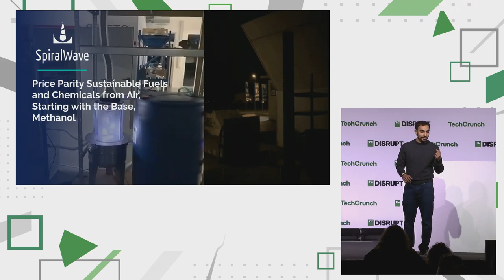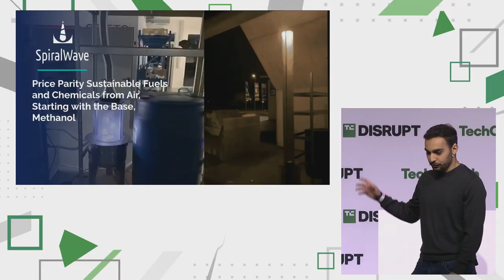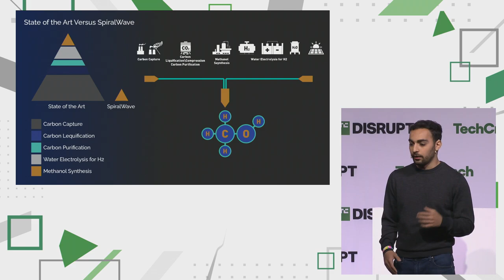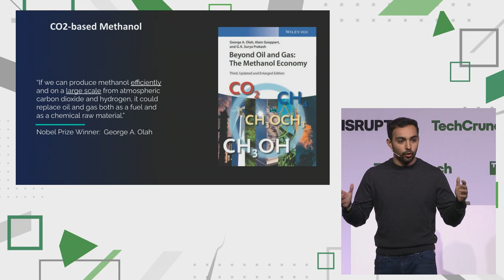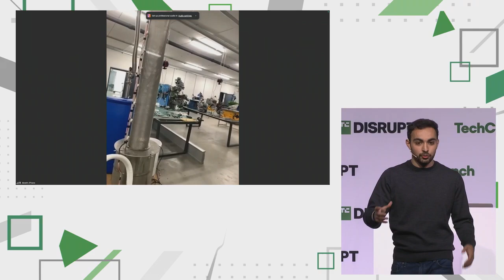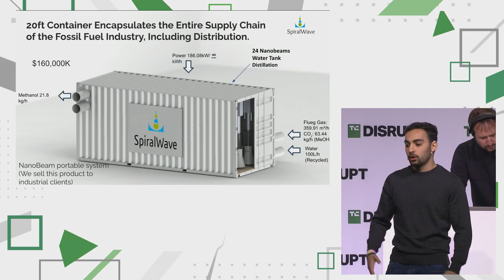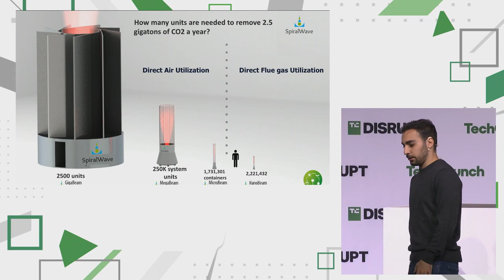2024 Startup Battlefield Top 20 Finalists: SpiralWave | TechCrunch Disrupt 2024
A novel reactor that produces affordable e-methanol from flue gas or air and water in one step, eliminating captured CO2 and H2 feedstocks, without a catalyst.